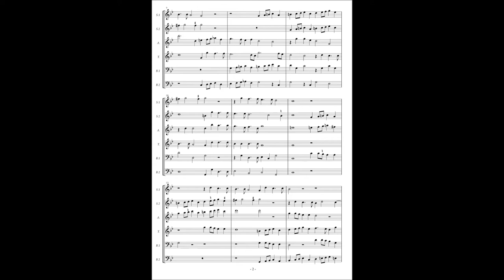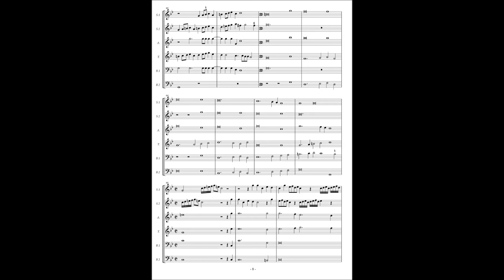Giovanni Gabrieli, Canzoni et Sonate(1615) 2. Canzon à6